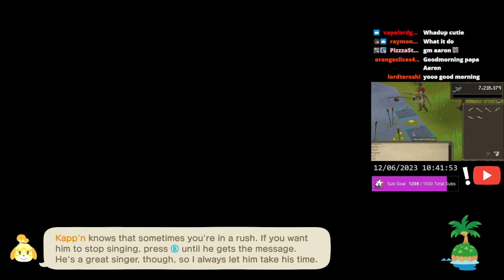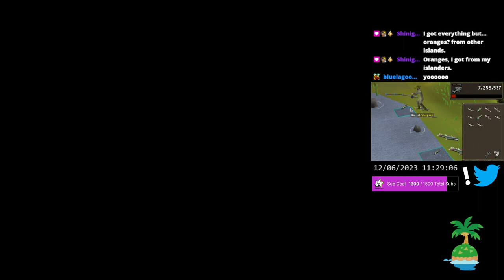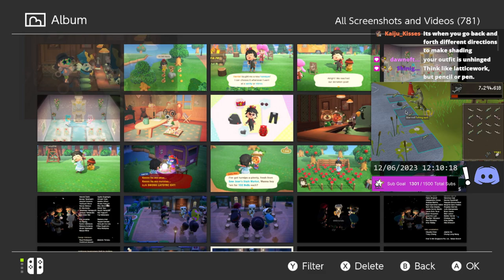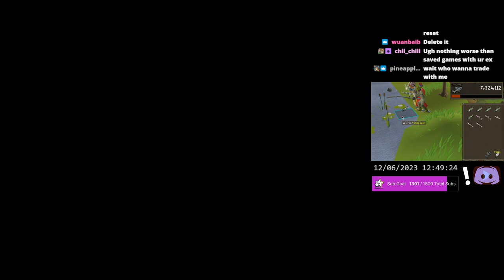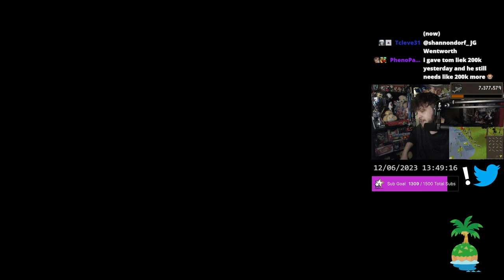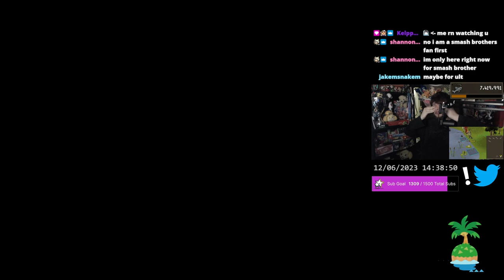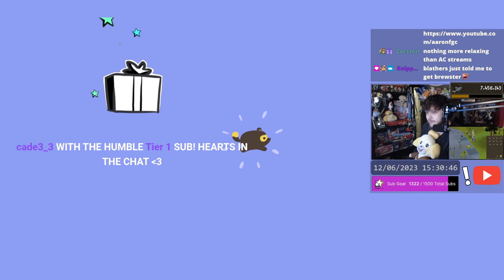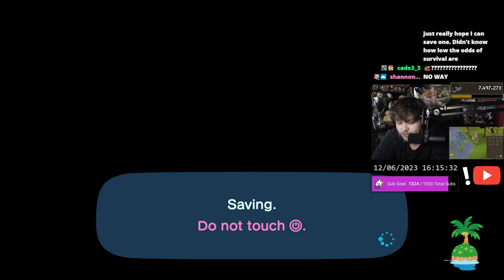Animal Crossing: New Horizons, Day 17 🍃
isabelle plush is adorable, no?